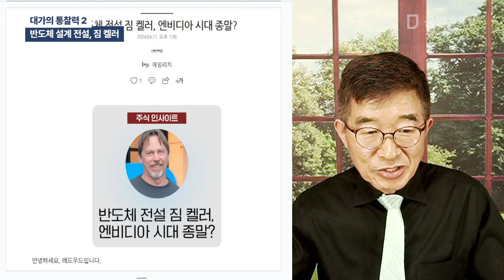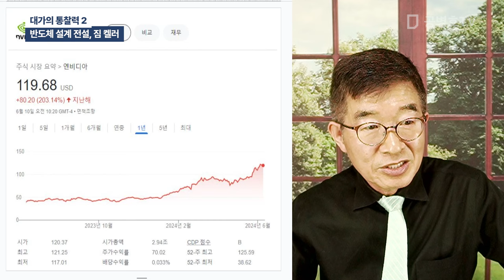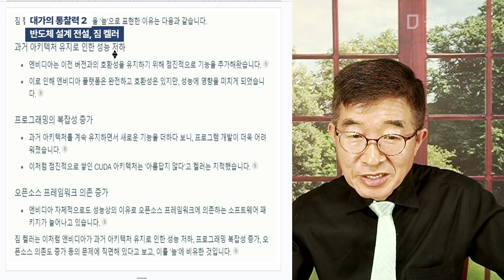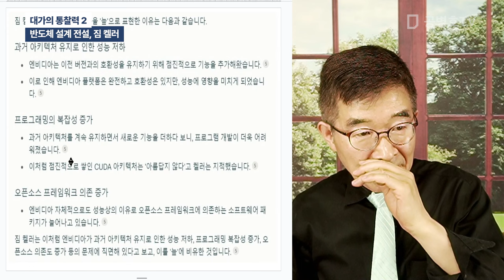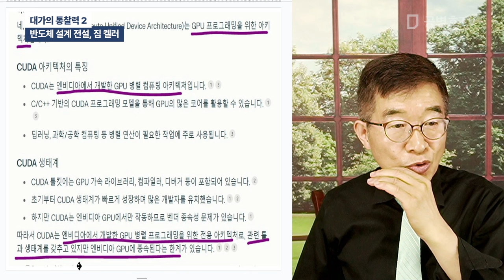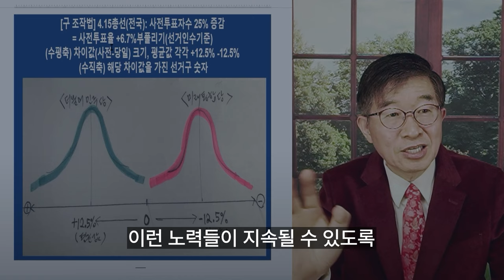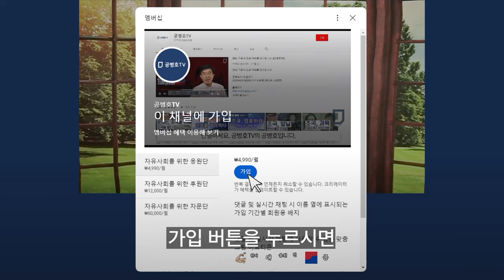대가의 통찰력 2 / 반도체 설계 전설, 짐 켈러 [공병호TV]